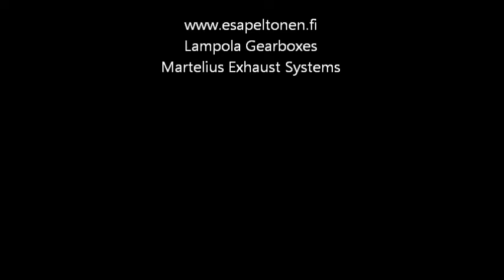Esa Peltonen Toyota Starlet Historic Vltava rally 2016